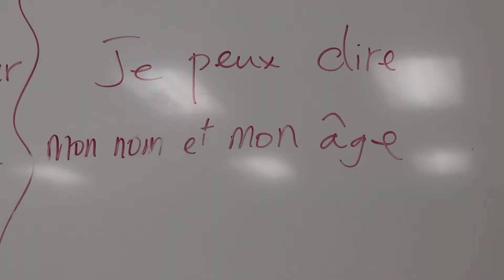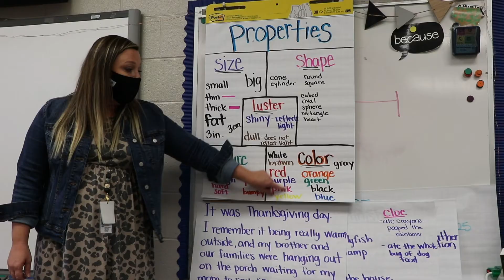World Teachers' Day